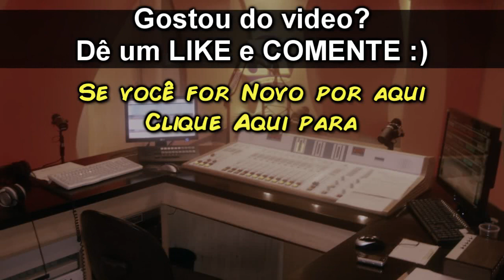Briga Mendigo e Simone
Briga Mendigo e Simone | PanicoClassico